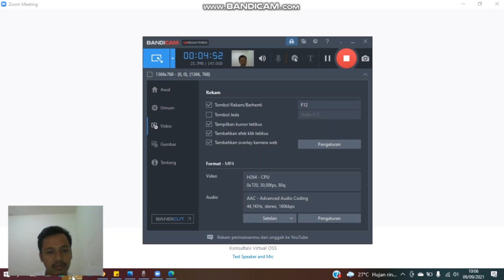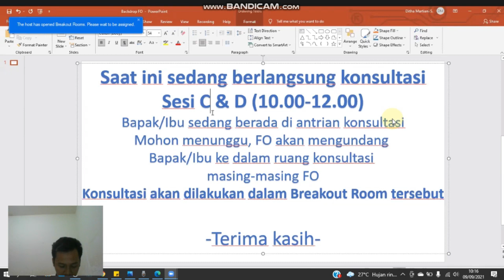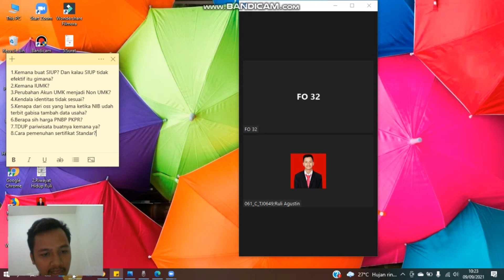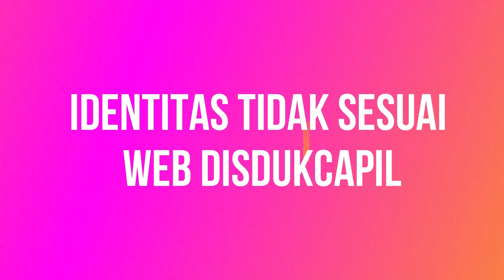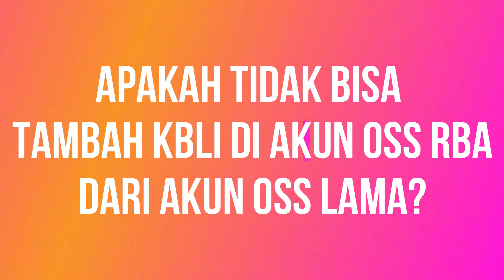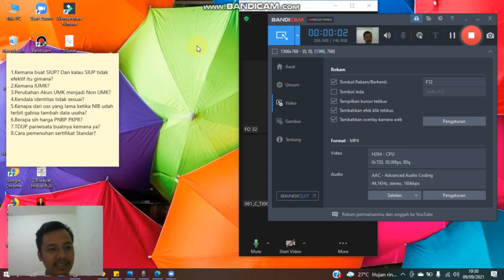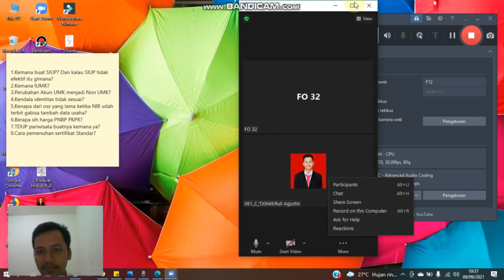Hasil Konsultasi Virtual OSS RBA (Ada beberapa Pertanyaan Yang di tanyakan, Cek dikolom Deskripsi).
Time Stamps Pertanyaan Di video
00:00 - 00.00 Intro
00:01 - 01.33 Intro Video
01:34 - 02:42  Persiapan Teknis untuk Konsultasi
02:42 - 03:34 Verifikasi Identitas
03:35 - 06:12 Apakah SIUP dan IUMK dihapus? (Pertanyaan 1)
06:13 - 08:22 Bagaimana Jika Identitas tidak sesuai dengan WEB disdukcapil? (Pertanyaan 2)
08:23 - 10:26 Jika Tidak Bisa menambah KBLI dari NIB akun OSS yang lama (Pertanyaan 3)
10:27 - 12:04 Berapa Biaya PNBP PKPR? (Pertanyaan 4)
12:05 - 17:11 Cara Memenuhi Sertifikat Standar